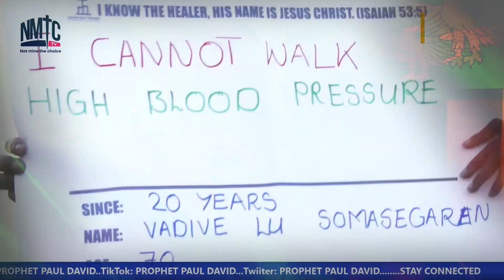Zambia Get Ready To Receive TB Joshua's Disciple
Viewers allover the world join Prophet Paul David live from Bayelsa Nigeria. Distance is not a barrier to the power of God, connect by faith and receive your freedom in Jesus' name!

For Prayer & Counseling Please contact

To visit Us Contact